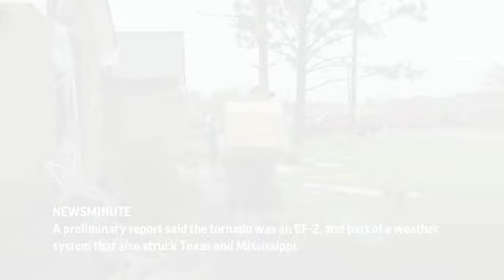AP Top Stories October 28 A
Here's the latest for Thursday October 28th: President Biden to meet with Democrats on Capitol Hill; Tornado hits western Louisiana; Newark, NJ replaces thousands of lead pipes; Earthquakes add to worries on volcanic island.